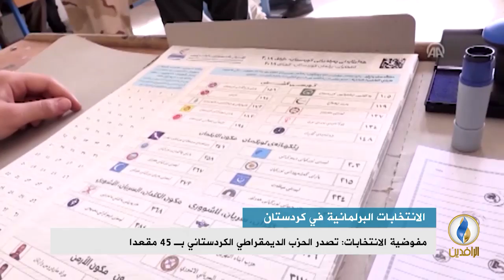تقرير إخباري.. مفوضية الانتخابات في كردستان تعلن النتائج النهائية للانتخابات البرلمانية الكردية